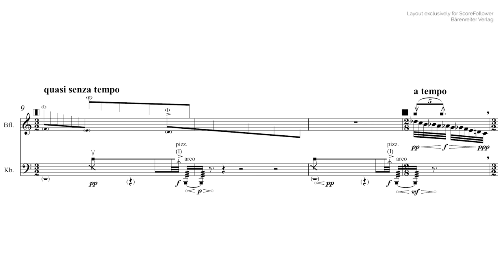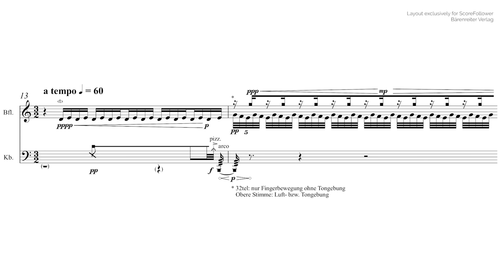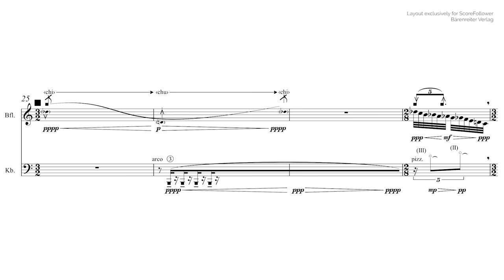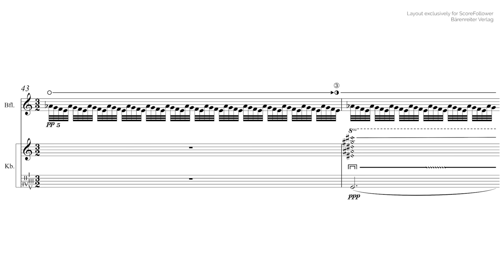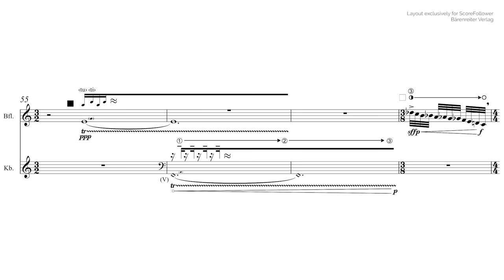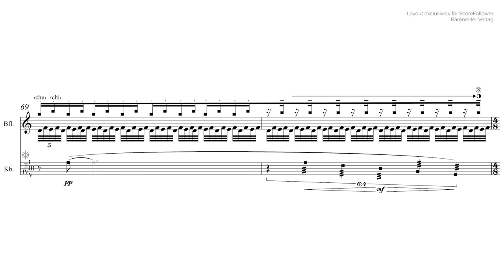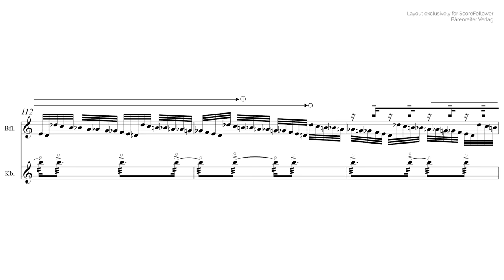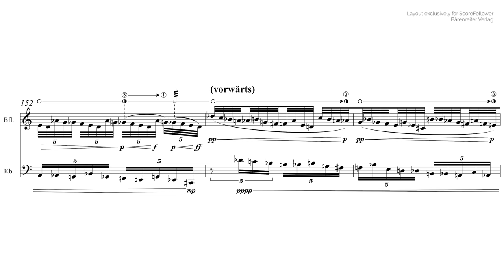Beat Furrer — Ira-Arca [w/ score]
Performed by Eva Furrer and Uli Fussenegger

Ira-Arca by Beat Furrer for bass flute and double-bass

Recording Released on: BEAT FURRER: Wüstenbuch et al.
Catalogue No.: 0013312KAI / EAN Code: 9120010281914

Jump to preliminary notes 12:25

This video was uploaded with permission from Beat Furrer, Bärenreiter Verlag, and KAIROS Music.
Want to support us without reaching into your pocket? Download and tip us using the Brave Browser